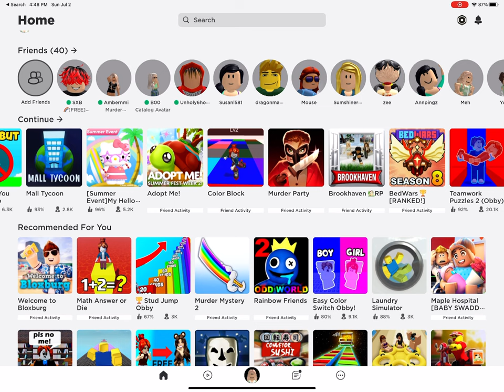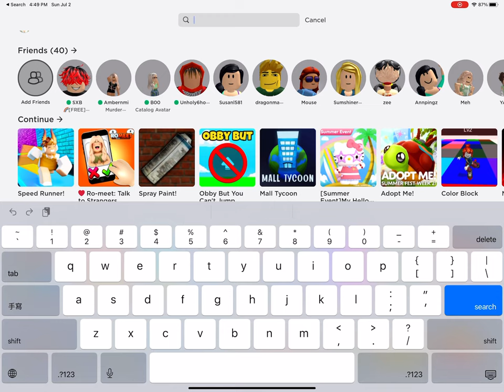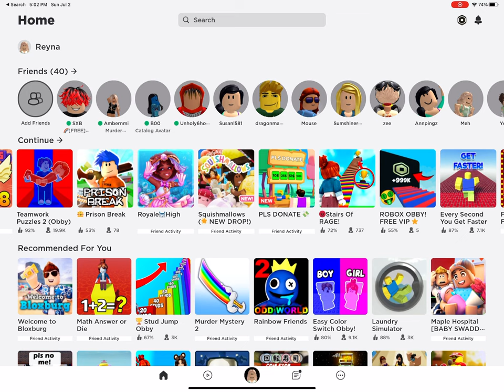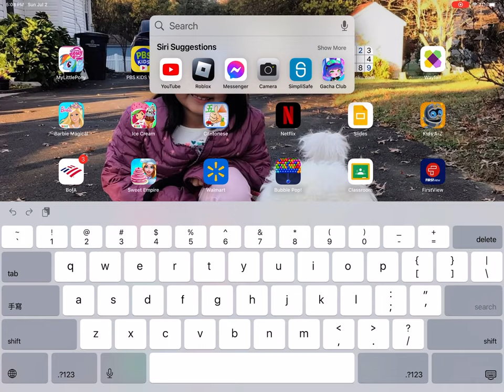Solo June on Reyna’s account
June on Reyna’s account because her computer is dead. Also maybe a part 2!~~~